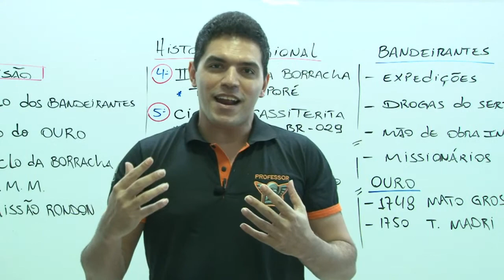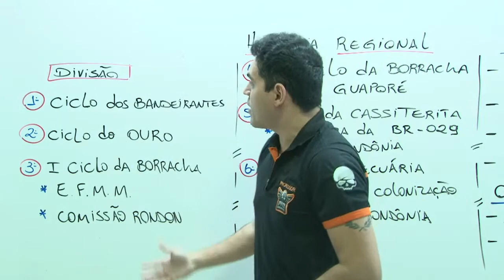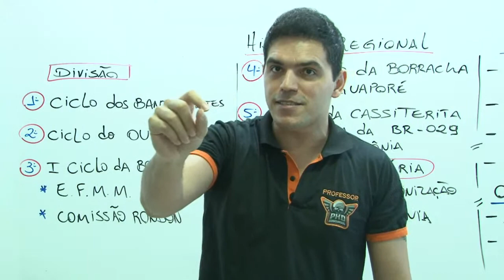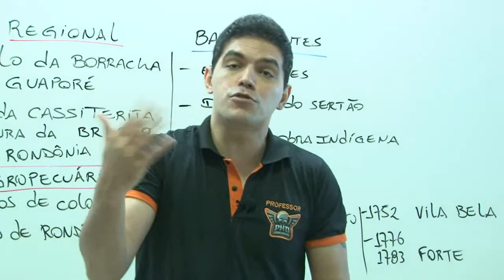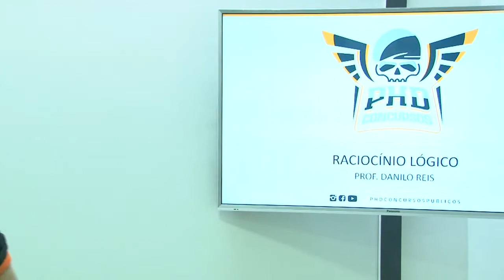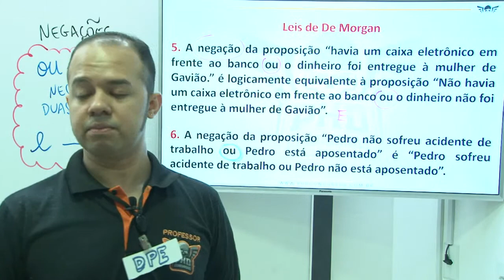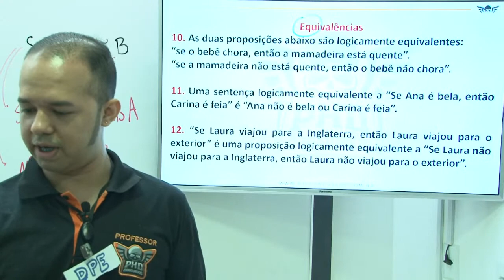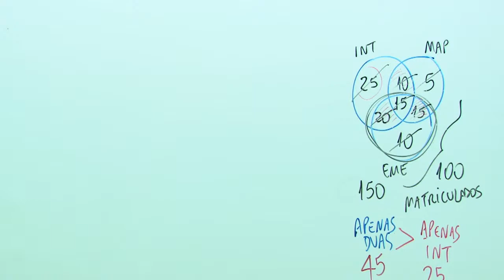🛑 MISSÃO DPE/RO - HISTÓRIA DE RONDÔNIA E RACIOCÍNIO LÓGICO 🛑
Aula de História de Rondônia com Professor convidado Eduardo Joreu
Aula de Raciocínio Lógico com Professor Danilo Reis

Faça sua inscrição para Semana da Defensoria Pública - Missão DPE/RO e receba os materiais do evento através desse

Assista a Semana da Defensória Pública - MISSÃO DPE/RO.
Essa primeira semana trabalharemos a chamada CAMADA 1 do seu futuro edital, quer entender quais disciplinas estarão na camada 1? Acesse o grupo do Telegram.

PHD Concursos Públicos.
Endereço: Rua Marechal Deodoro, 1871 - Centro - Porto Velho - Rondônia.